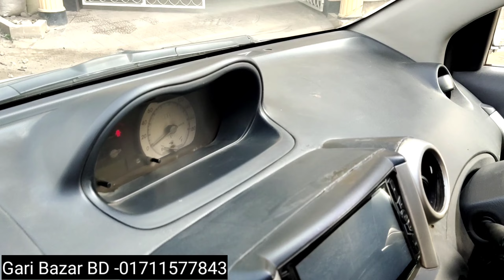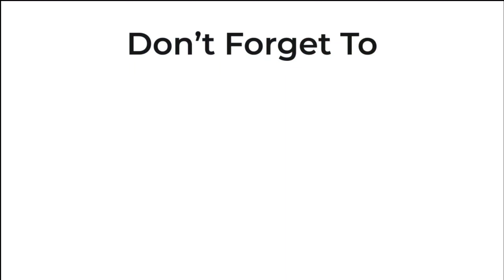TOYOTA IST 2003 LPG| Super fresh condition Toyota IST Car | Gari Bazar BD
Price 7,20000/=

Condition : First party
Manufacturer :  japan
Series:TOYOTA IST
Model : 2003
Reg - 2008
Mileage : 69000
Engine: VVTI
Engine capacity :1300
Transmission : All Auto.
Color : Pearl white
Fuel System :Octane, LPG
Options : Super fresh Fully Loaded.Interior Fresh, 2 Air Bag, , Digital Miter, Tempered Glass, Alloy Rims With FRESH Tyre, Fresh Light , , All Papers R Up
date.No any accidental history,